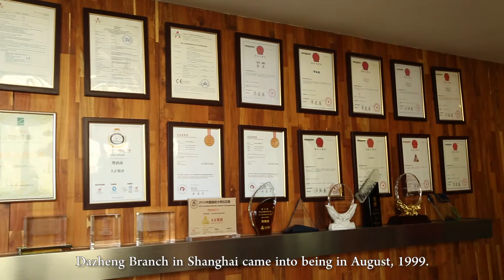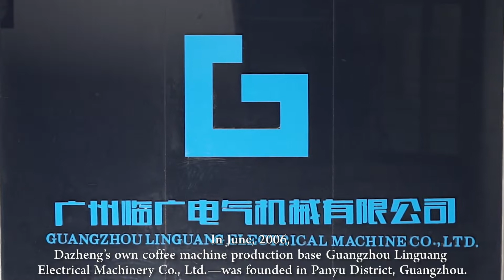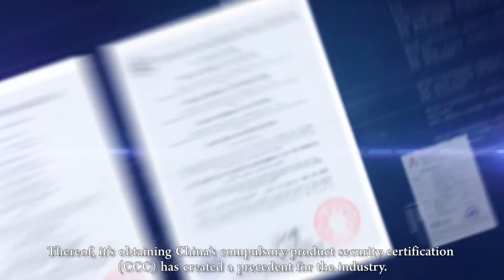Dazheng Group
Professional manufacture coffee machine and coffee accessories since 1996.
Part 1